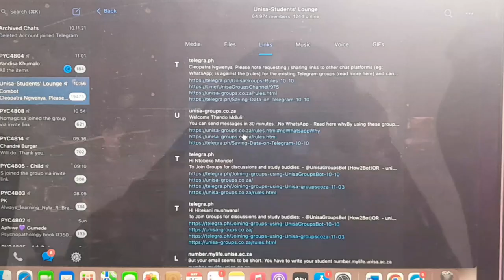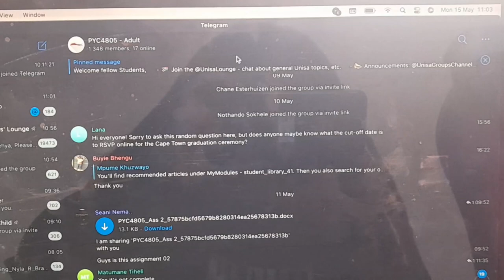WHAT HELPS WHEN YOU STUDYING AT UNISA || ROAD TO 1K YOUTUBER|| ONLINE STUDIES|| Telegram 2023